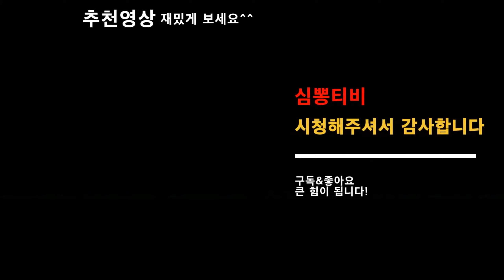돼지국밥 너무 저렴해서 마음이 무겁습니다 힘들어서 그만두실지도...ㅣ심뽕티비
🎈고령식당(서대구시장)
대구 달서구 명덕로2길 14(대구 달서구 두류동 1227-12)
ㅡㅡㅡㅡㅡㅡㅡㅡㅡㅡㅡㅡㅡㅡㅡㅡㅡㅡㅡㅡㅡㅡ